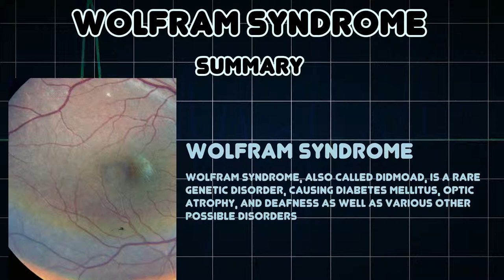Wolfram syndrome (Medical Condition)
Symptoms, risk factors and treatments of Wolfram syndrome (Medical Condition)

Wolfram syndrome, also called DIDMOAD, is a rare genetic disorder, causing diabetes mellitus, optic atrophy, and deafness as well as various other possible disorders